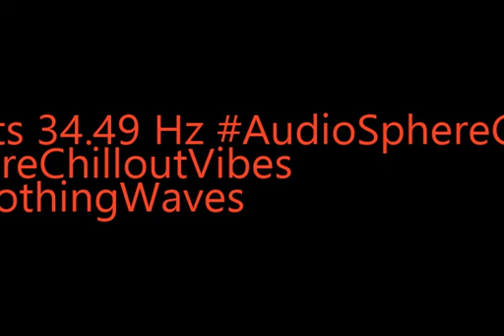binaural beats 34 49hz BinauralSleepHarmonics Viral BinauralHarmony